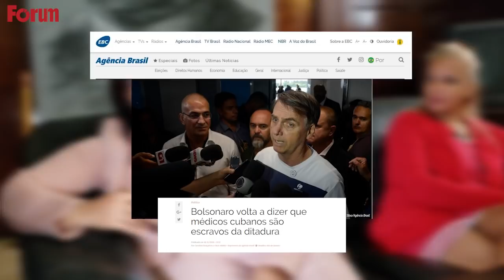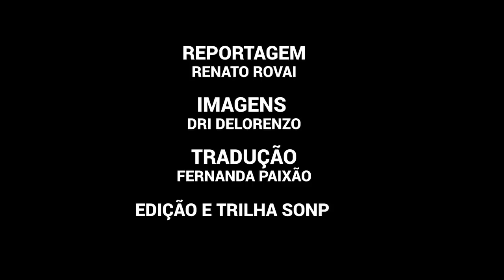Fórum em Cuba | Médicas cubanas contam como foi participar do programa Mais Médicos